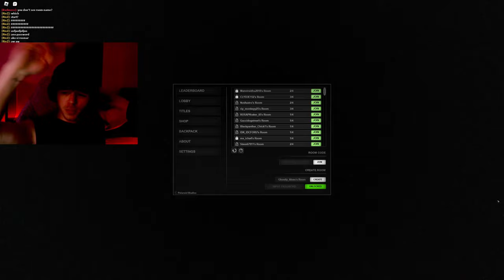BEST ROBLOX HORROR GAME | Apeirophobia